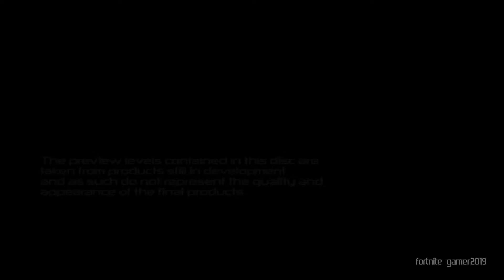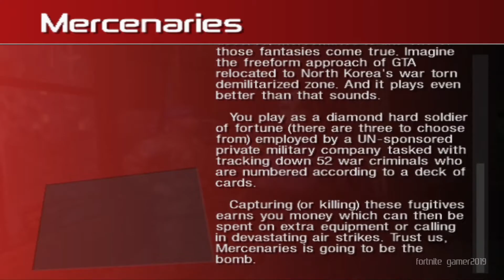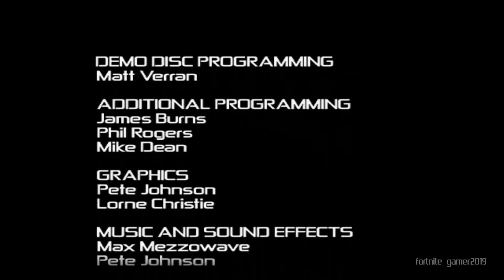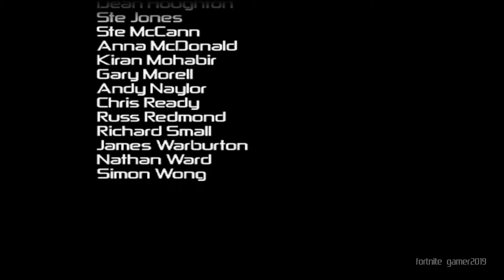Official PlayStation 2 Magazine UK Demo Disc #53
how do i get the eyetoy plugin for pcsx2?

Emulated using PCSX2